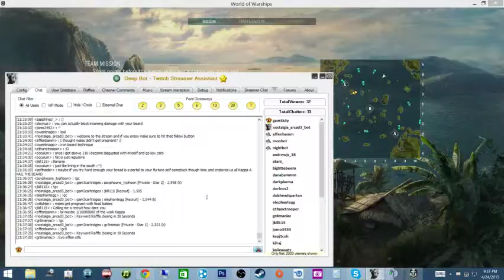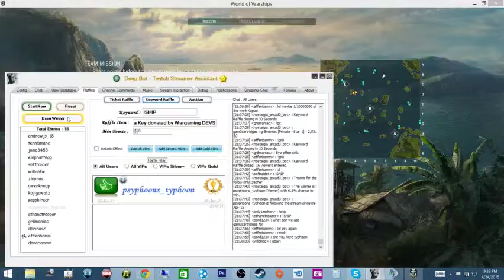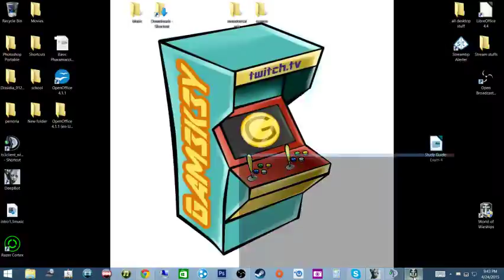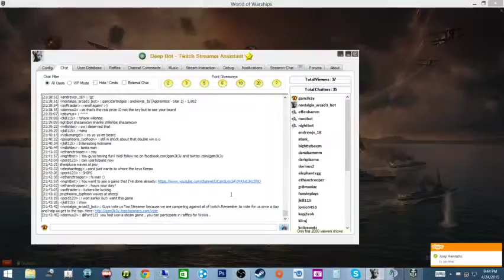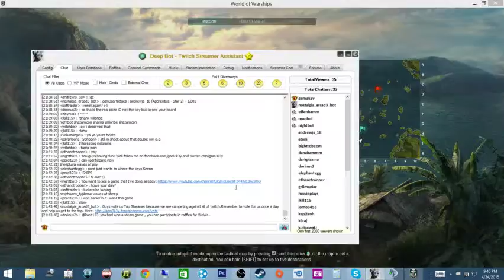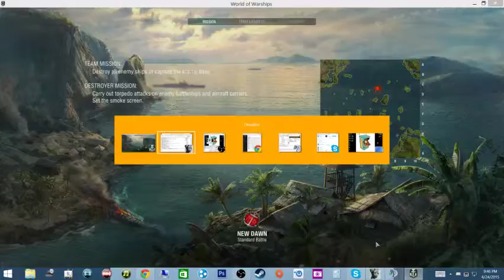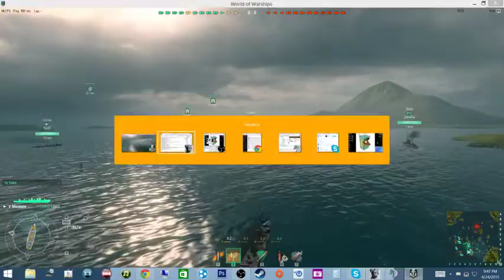World of Warships madness and giveaways - 4 / 14